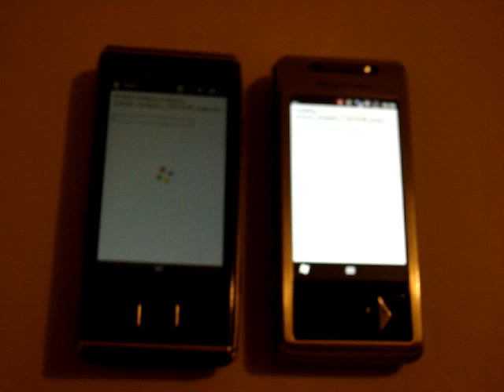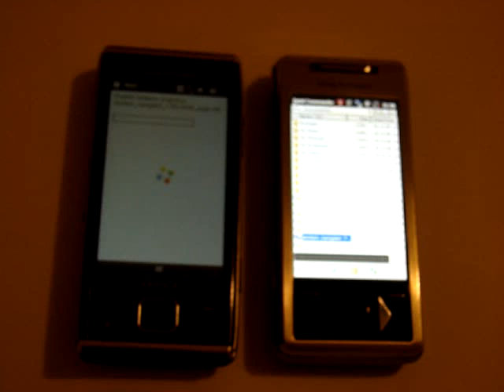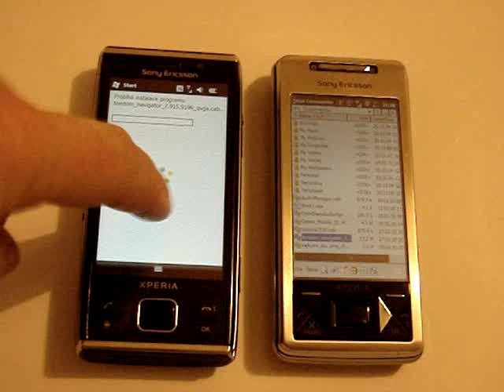Sony Ericsson X1 versus X2 - srovnání rychlosti, instalace programu Tom Tom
Sony Ericsson X1 versus X2 - srovnání rychlosti, instalace programu Tom Tom, druhý jmenovaný totálně propadává, zaostává ve všem, první ROM modelu X2 je plná chyb a nedodělků. Její rychlost je žalostná.